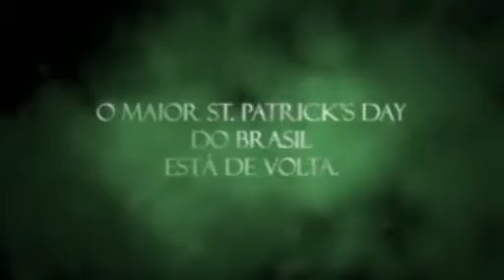Leprechaun - St. Patrick's Day BH - Realização W.effects Make up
Produção e Criação W.effects Make up